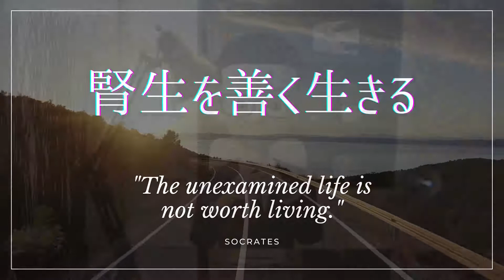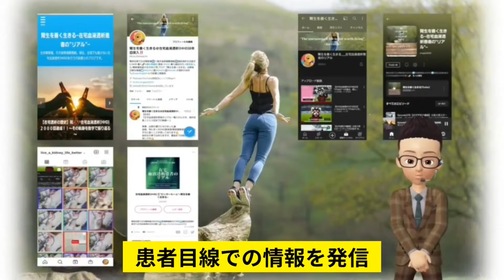過去の動画を"自省"する…(2022年1月16日配信「自己穿刺(在宅血液透析)」と「他者穿刺(通院血液透析)」どっちがマシ??)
↓↓↓【"問題"動画】↓↓↓
過去の情報発信(VTube動画)で想定していない視聴者様とのギャップが生じてしまった、なぜか？そもそも、"想定できなかったことなのか？"。反省すべきところは反省する。ことは人の命に係わる領域、注意してもし過ぎるということは、ないから。
‹動画目次›
00:00 オープニング
00:11 イントロダクション
05:28 【問題点＿１】選定テーマは適切だったのか？
08:37 【問題点＿２】"「自己穿刺」か「他者穿刺」か"との命題が、ナンセンス
12:01 【問題点＿３】「医」の素人/イチ患者の"思い上がり"
13:47 まとめ
19:49 エンディング
【ブログ】
非医療者(=医の素人)が医療情報を発信する際、"テーマ選定"は慎重に！
【参考動画】
HHDの自己穿刺。❝自分で自分の腕・血管に針を刺す❞感覚を「言語化」してみた
《プロフィールページ》
kindle本『在宅血液透析患者のリアルー導入から8年、透析回数2000回までの軌跡ー』